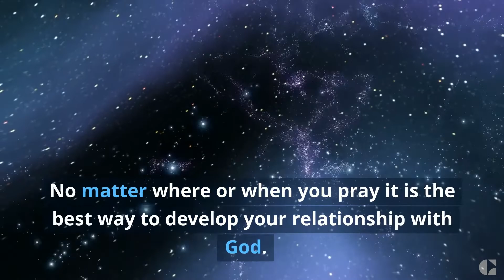What Is Prayer?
What is prayer? I'm sure we have all asked ourselves this question. It is something a little different to everyone. Its  importance is  what it means to you.

In this video, we'll explore the definition of prayer and introduce you to some different types of prayer. We'll talk about what prayer is, what it is used for, and how you can practice it.

If you're interested in learning more about prayer, this is the video for you! ,where you'll find a better understanding of what prayer is and how you can use it to improve your life.